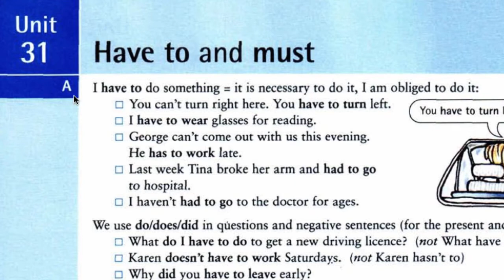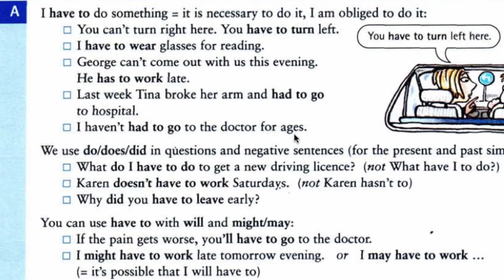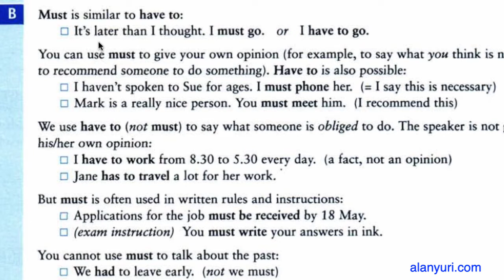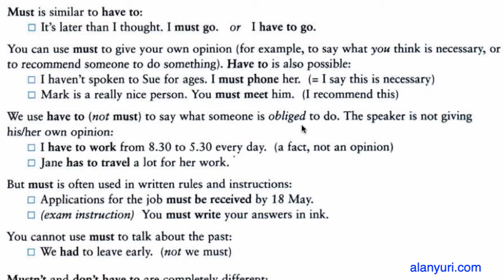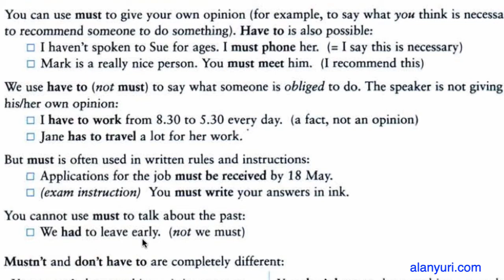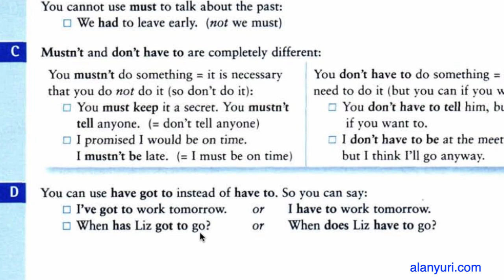GI 31 - O uso do verbo modal must e o uso de have to em inglês, aula de inglês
Alan Yuri é professor particular de inglês em Curitiba, veja em seu website como aprender inglês sem professor e como aprende inglês como autodidata com Alan Yuri, veja em seu website o uso do verbo modal must e o uso de have to em inglês, aula de inglês